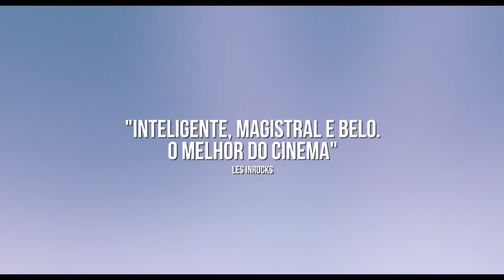As Montanhas Se Separam - Trailer Legendado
Uma história em três partes que se inicia no fim da década de 1990 e acompanha Tao, bela jovem da província de Shanxi que se vê dividida entre dois pretendentes, seus amigos de infância Zhang e Liangzi. Um é herdeiro de um posto de gasolina, enquanto o outro trabalha em uma mina de carvão, e as consequências da decisão da mulher reverberam em 2014 e 2025.

Estreia em 23 de Junho de 2016.